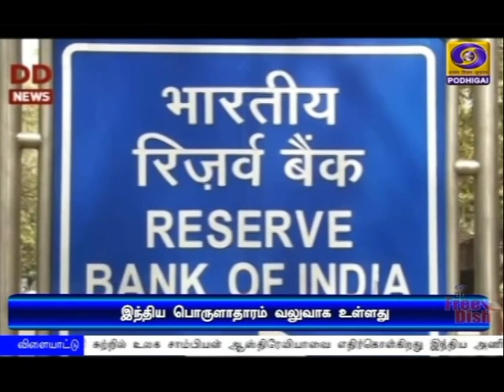நாட்டின் பொருளாதாரம் வலுவாக இருக்கிறது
இந்திய பொருளாதாரம் வலுவாக உள்ளது - அரசின் வரிவருவாய் உயர்ந்திருப்பதாகவும் பட்ஜெட் விவாதத்திற்கு நிதியமைச்சர் நிர்மலா சீதாராமன் பதில்